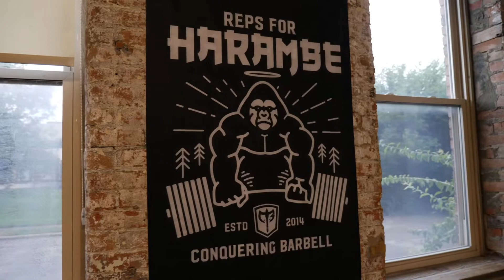WE’RE BACK | FOR THE FUTURE EP. 4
Been a while but got a quick montage of this past weekend’s training.

We’ll be back with the regular vlogs soon.